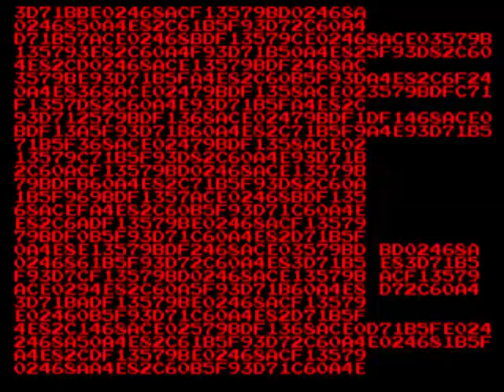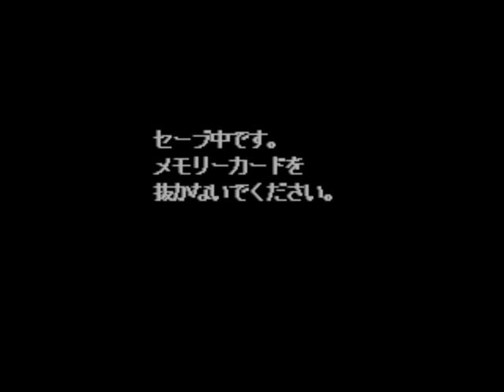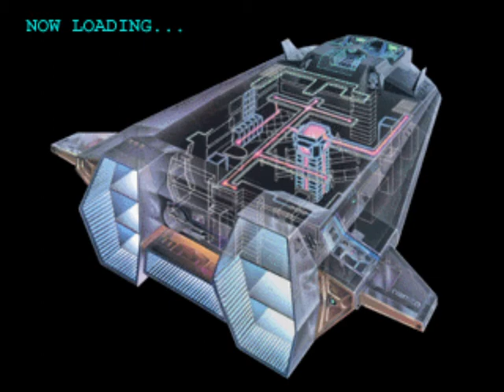Namco Museum Encore (PS1 Gameplay)